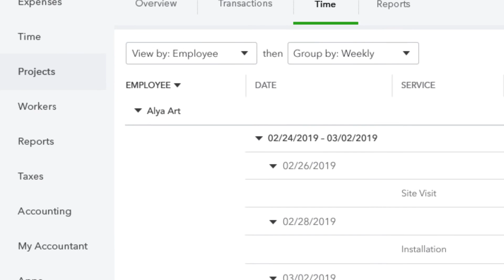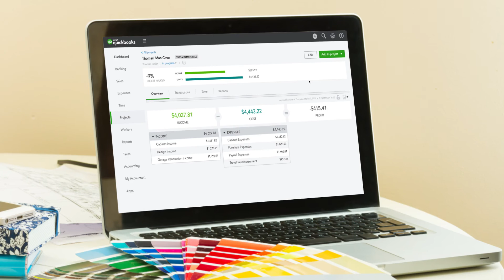Introducing Projects in QuickBooks Online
This video walks you through how to set up Projects in QuickBooks Online. QuickBooks Projects intuitively tracks income, expenses and labor costs. Get a clear picture of your projects and project profitability all in one place.